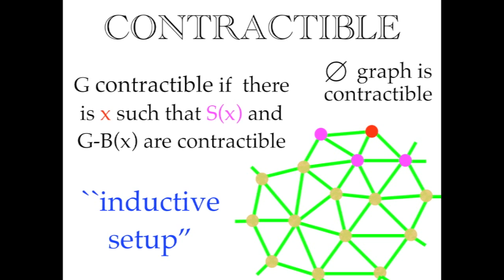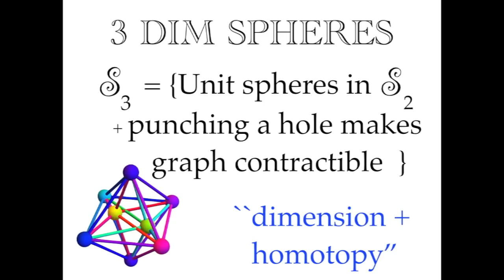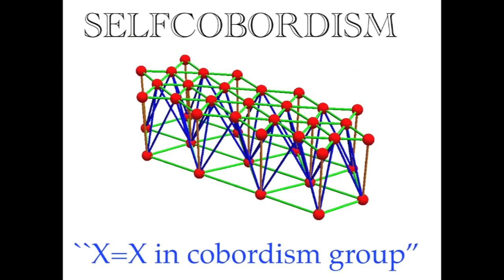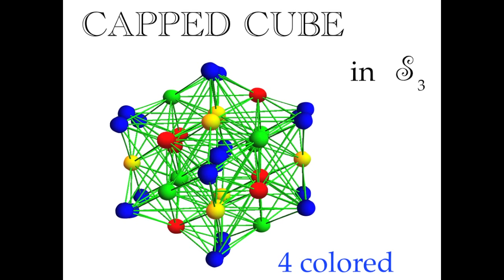Coloring geometric graphs